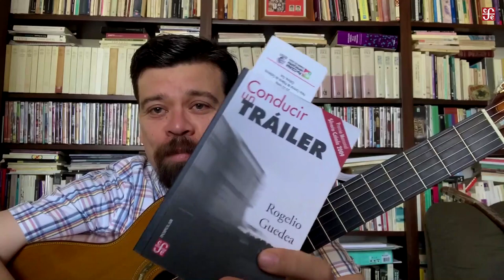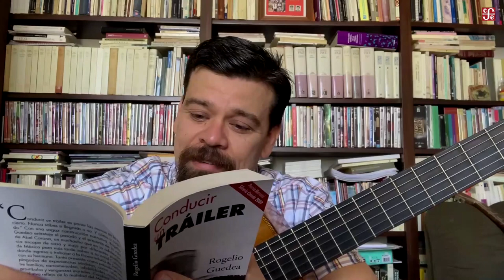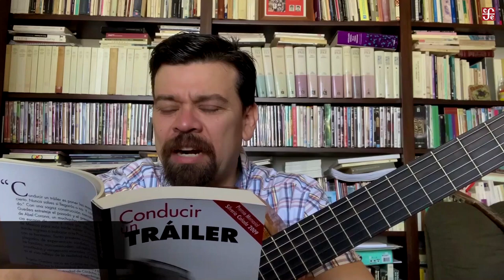AutoresEnCasa con Rogelio Guedea